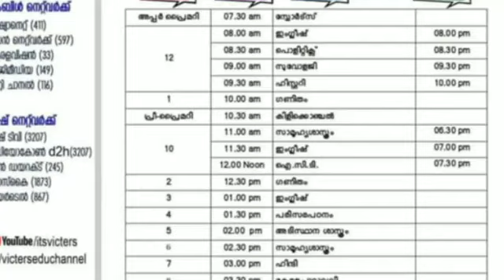victers timetable 27/10/2021 Wednesday|kite victers 27/10/21 Timetable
kite victers October 27 timetable
kite Victers October timetable
victers timetable
stay tune to our channel
keep supporting
with love